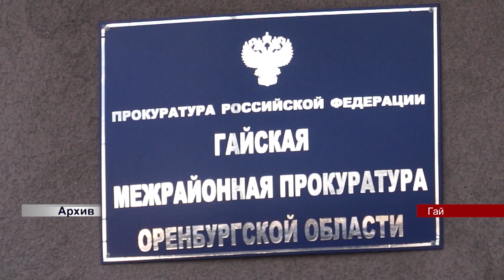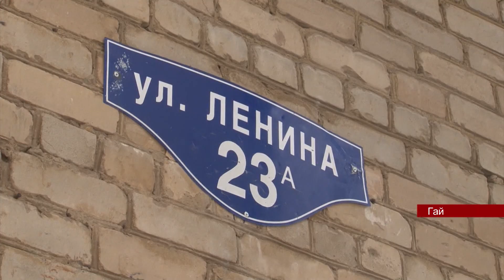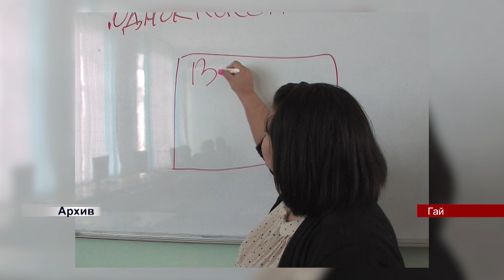12 ГАЙ РФ видеоверсия